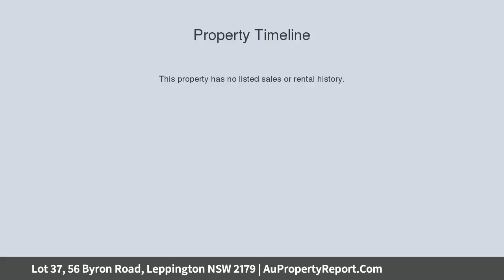Lot 37, 56 Byron Road, Leppington NSW 2179 | AuPropertyReport.Com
Lot 37, 56 Byron Road, Leppington NSW 2179
Property Type: residential land
Sumo Enclave Estate Leppington